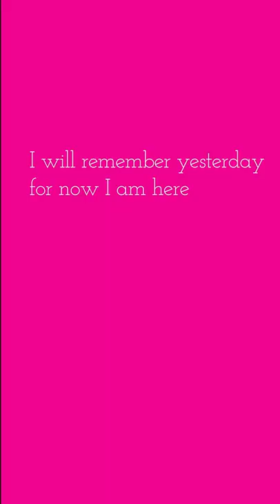And To the God Of My Mother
This poem covers a period in life when things kept coming up wrong but somehow they were teachable moments.